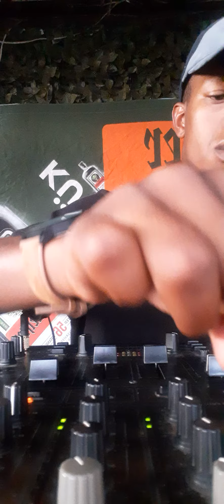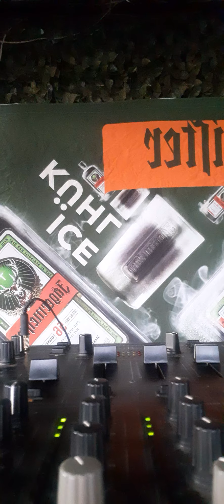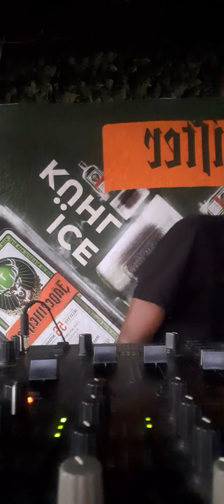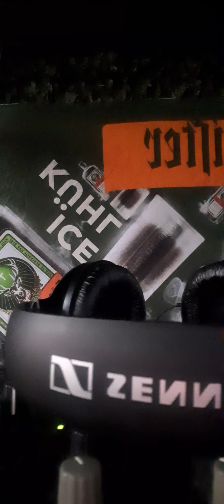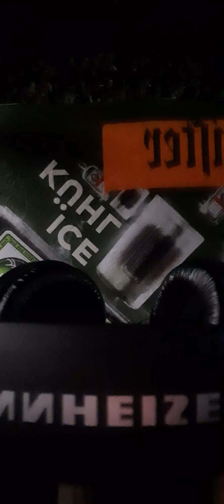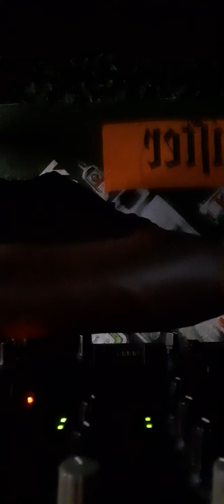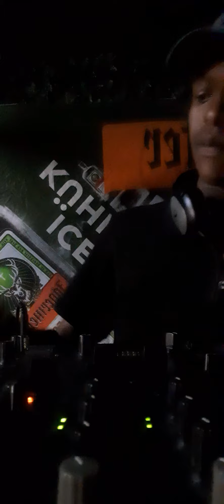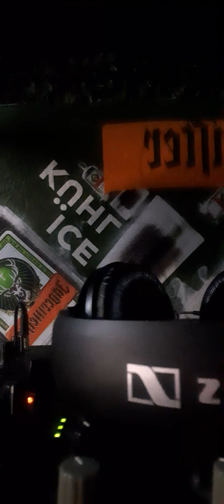Live set @ Urban Grill, Soweto. [16 October 2020]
Buckle up for some beautiful music.
Through Deep We Unite.